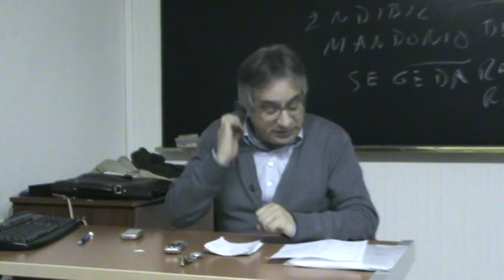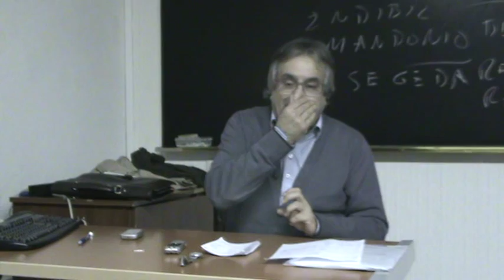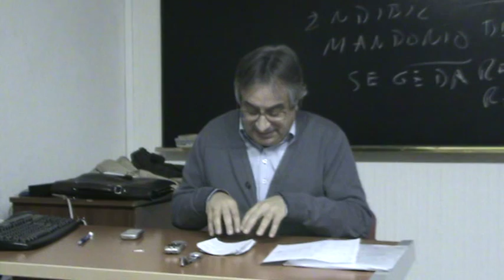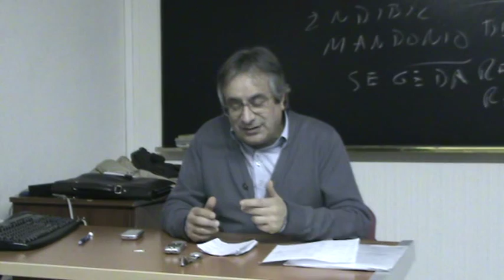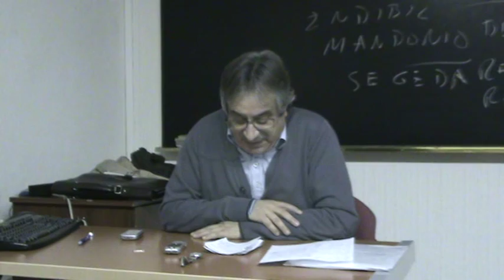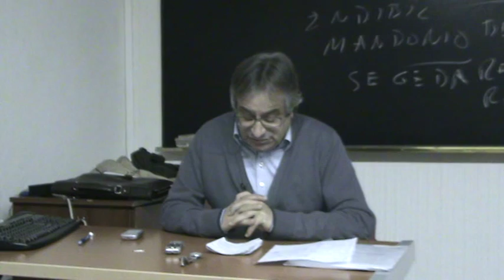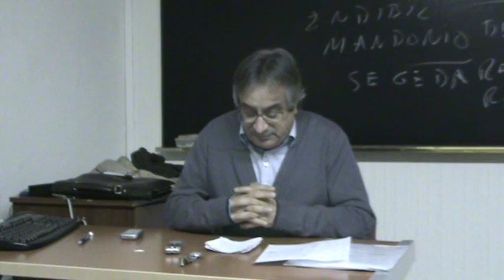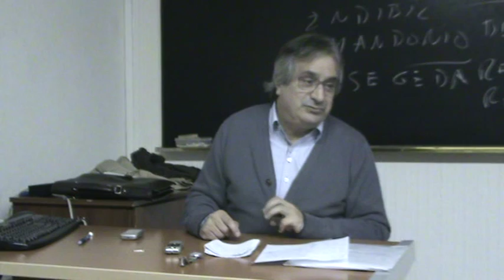T12. Las mujeres en la Hispania medieval B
Segunda parte de la lección 12 del curso de Carlos Barros sobre la "Historia medieval de los Reinos Hispánicos" en la Universidad de Santiago de Compostela, 17 de noviembre de 2015.